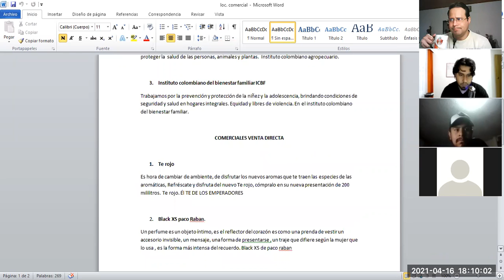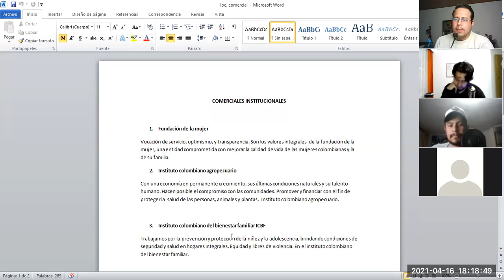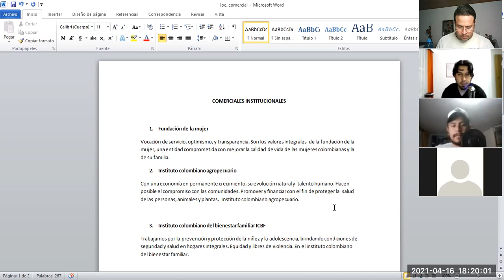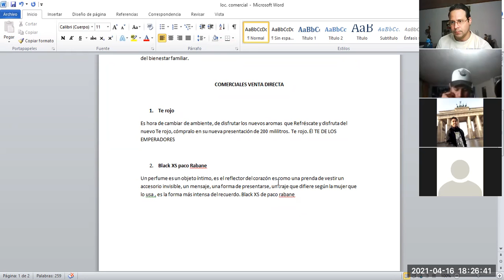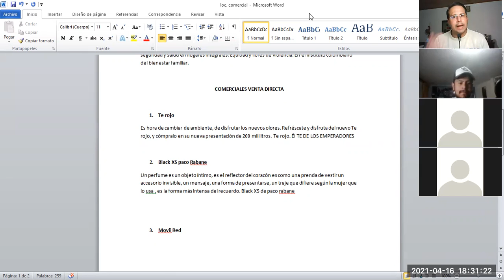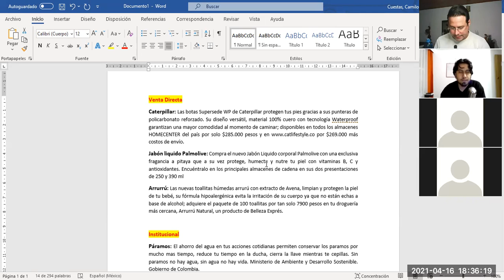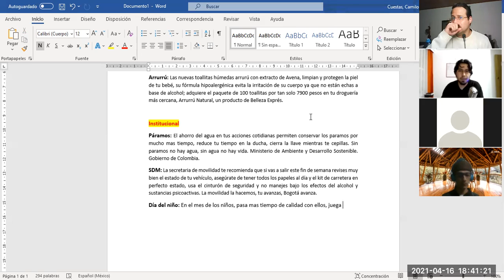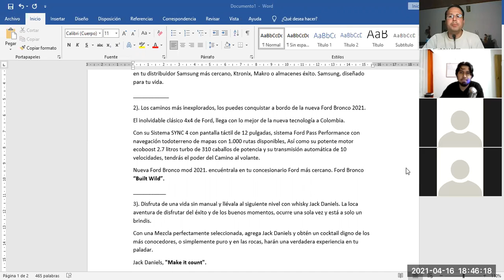20210416 ComunicacionComercial VSem6PM P1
Clase de Comunicación Comercial, V Sem. 6 PM, del 16 de abril de 2021 (Parte 1)